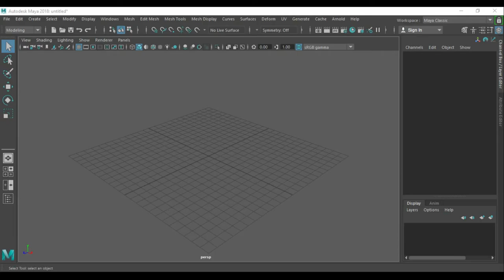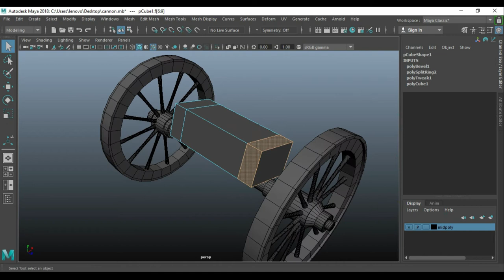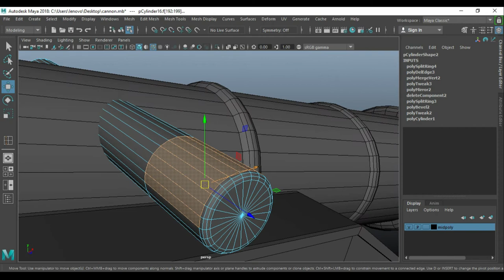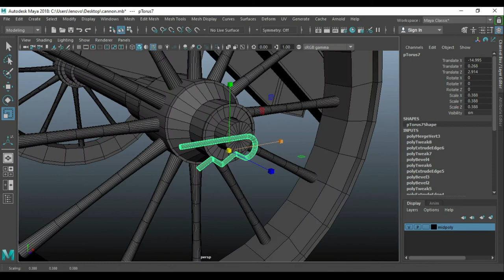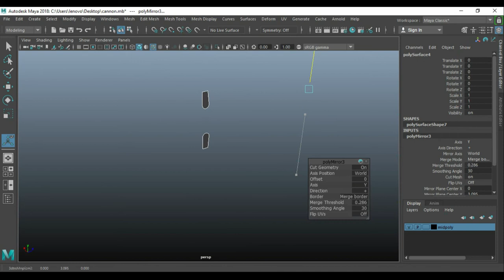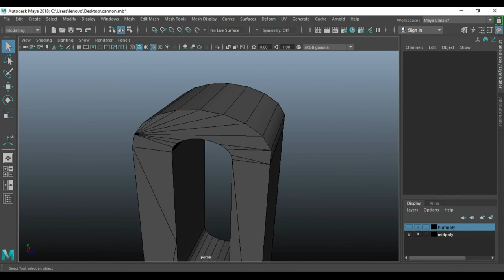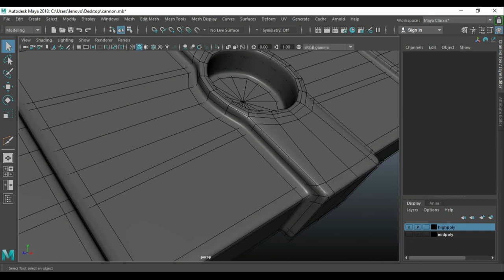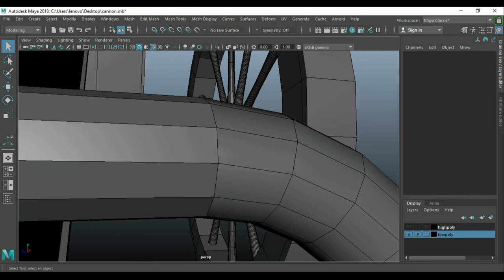18th century cannon / Game Asset / 3D Modeling Speed Tutorial In Maya [Part_01]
Hi guys that's our latest video. its a speed tutorial of 18th century cannon 3d game prop.